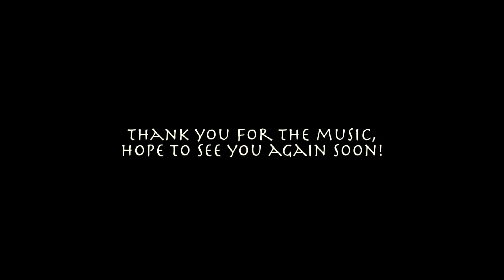The Cape Panwa Band - Black Magic Woman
The band at the Cape Panwa Hotel in Phuket, Thailand, performing Black Magic Woman live at The Lighthouse, the pub located close to the hotels main entrance.